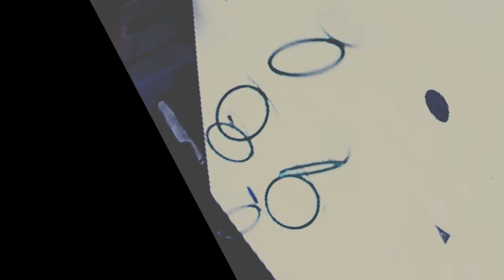Henrique Iwao & Marcelo Muniz: Tábua Mobile, o Fim (1)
Penúltima apresentação da Tábua Mobile, com VJ Danilo Barros. Ibrasotope, 25 de março de 2016, São Paulo. Veja também a parte 2

Imagens por Barros, edição e som por Iwao.